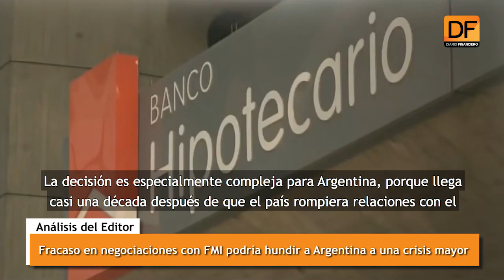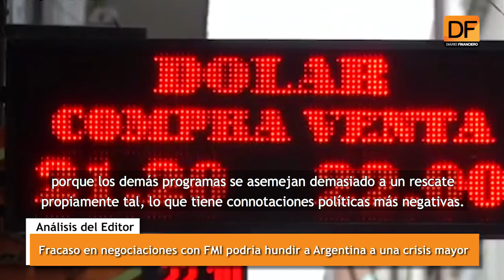Fracaso en negociaciones con FMI podría hundir a Argentina a una crisis mayor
Analistas tienen dudas sobre el tipo de acuerdo que el país podría lograr con el organismo multilateral.